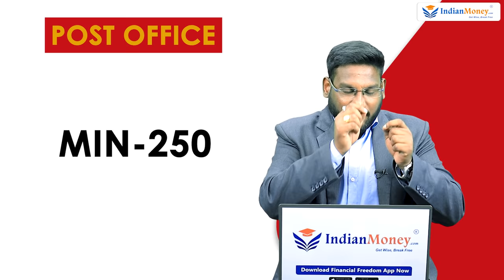Post Office Schemes In Telugu - Top 9 Post Office Savings Schemes | Interest Rates